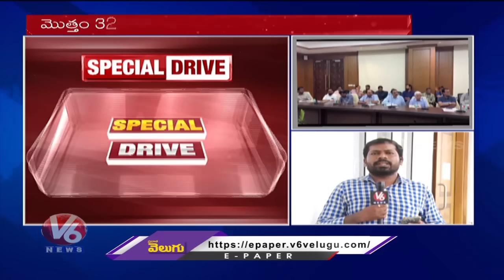Telangana Govt Plans To Do Rs 2 Lakh Rythu Runa mafi At Wyra | CM Revanth | V6 News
Telangana Govt Plans To Do Rs 2 Lakh Rythu Runamafi At Wyra | CM Revanth  | V6 News